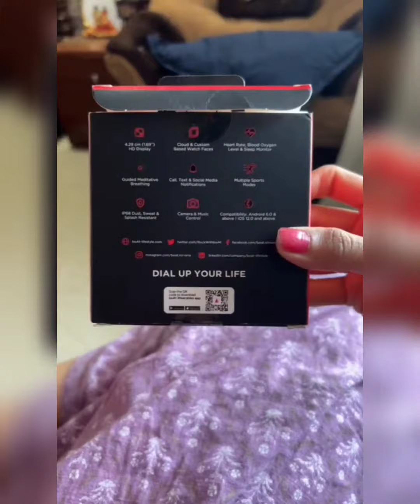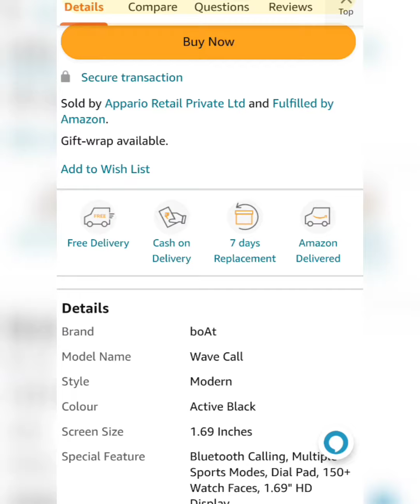Best Price Smart watch boAt Wave Call Smart Watch, Smart Talk with Advanced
best and cheapest price smart watch
boat best smartwatch
best calling smartwatch
low budget quality smartwatch